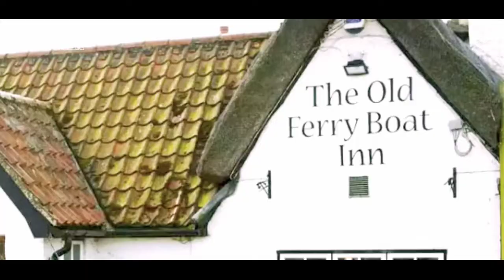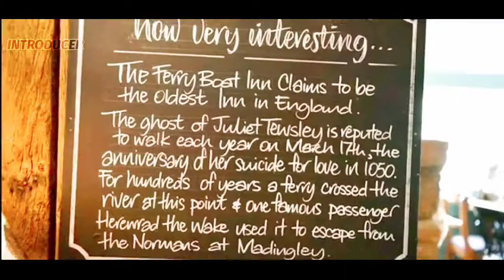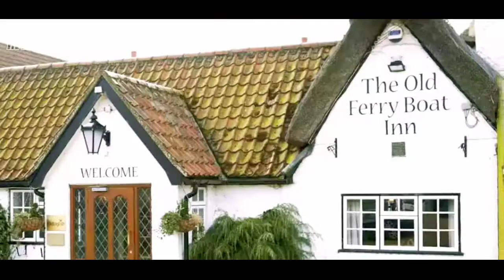বছরে একটি নির্দিষ্ট দিনে ভুতুড়ে সব কাণ্ড ঘটে!!বাড়ির নিচে কবর। Cambridgeshire Haunted pub.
বছরে নির্দিষ্ট একটি দিনে ভুতুড়ে সব কাণ্ড ঘটে!!বাড়ির নিচে কবর।
All the ghostly events take place on a certain day in the year